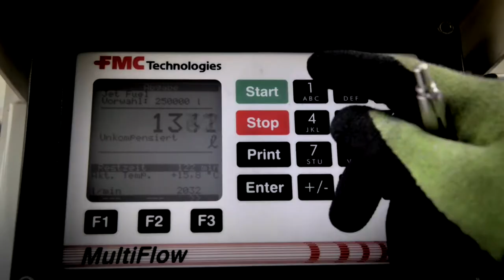Mister Kerosin - Betanker am Flughafen Wien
Gerhard Schmidt, OMV Betriebsleiter vom Betankungsdienst am Wiener Flughafen, sorgt rund um die Uhr, sieben Tage die Woche, Sommer wie Winter dafür, dass die Flugzeuge vollbetankt sind und die Passagiere in ihren verdienten Urlaub fliegen können. Täglich werden am Wiener Flughafen rund 200 Flugzeuge betankt. Der Tagesverbrauch an Jet Treibstoff beläuft sich im Durchschnitt auf 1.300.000 bis 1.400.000 Liter, was jährlich eine Menge von knapp einer halben Milliarde Liter Treibstoff ausmacht. Der Flughafen Wien-Schwechat wird direkt aus der OMV Raffinerie Schwechat über eine 8 km lange Pipeline mit Treibstoff versorgt.